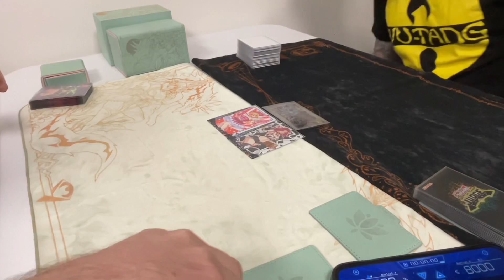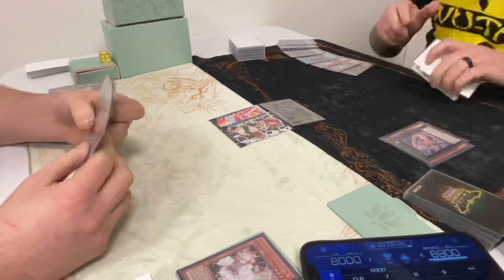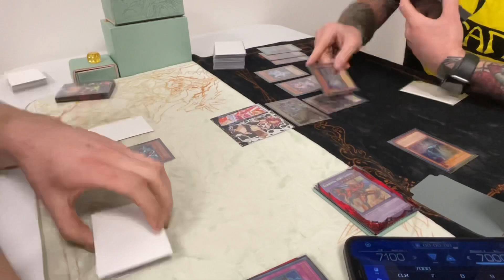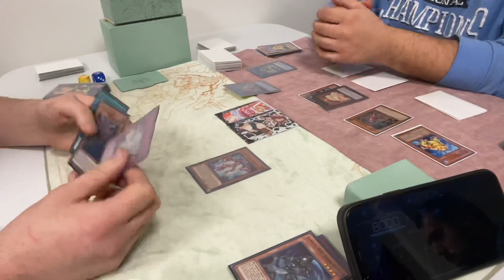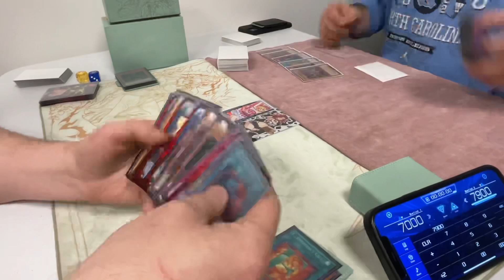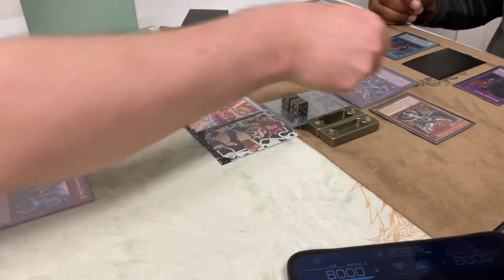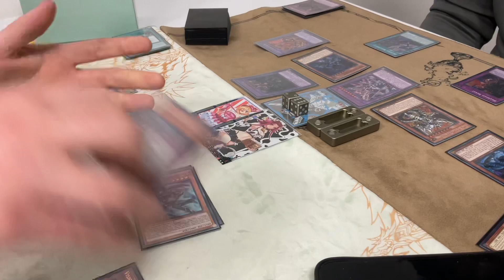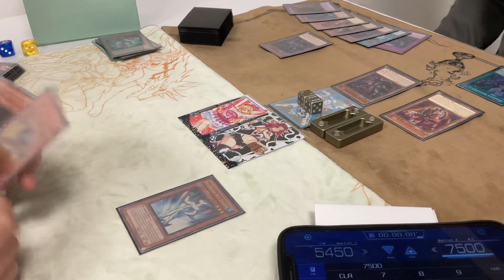Neos STILL NEEDS WORK! | Yu-Gi-Oh! Day|EP23|S2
Bless you all🐺
                          ~Trinity Wolf~.